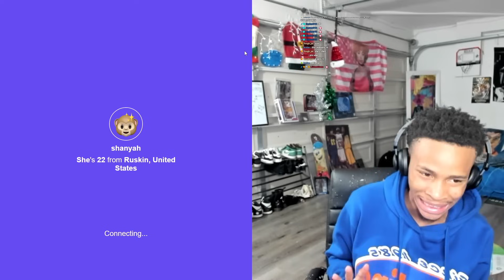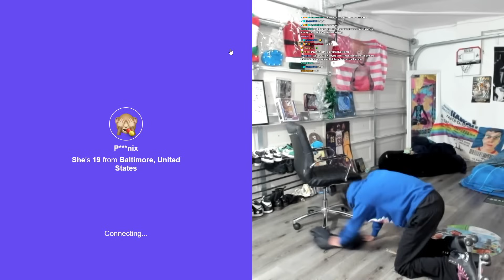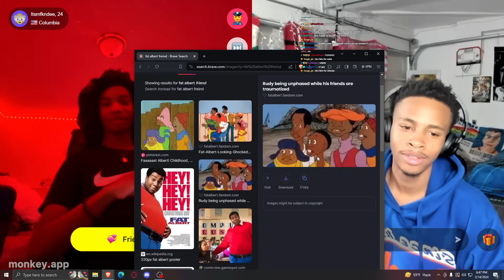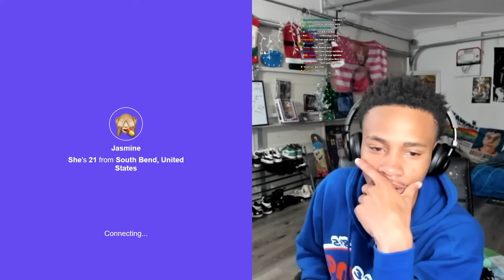Cougar wanted me to be her kids step daddy…